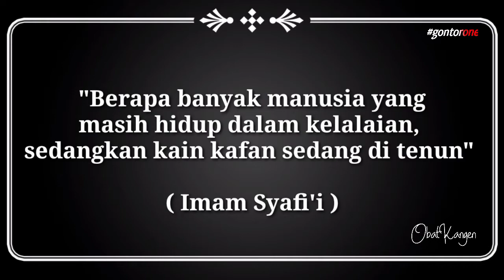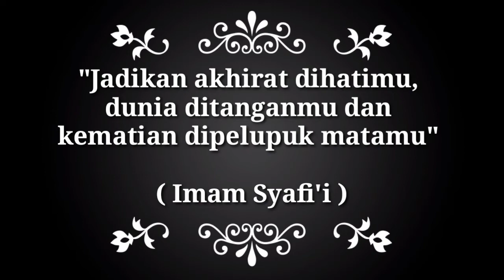Santri Gontor Selesai Jumatan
Santri Gontor Selesai Jumatan di masjid Jami Gontor Ponorogo, video ini di rekam saat menjenguk mujahid ke pondok modern darussalam gontor ponorogo pada tanggal 24 Januari 2020.